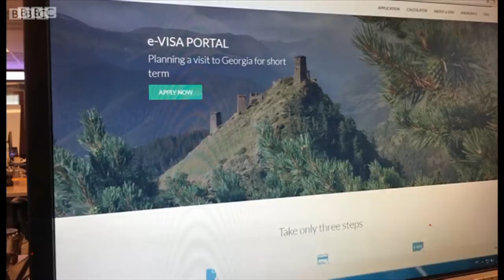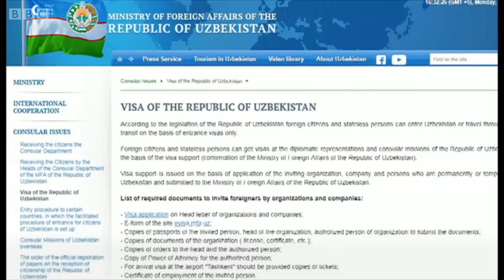Ўзбекистон E-Visaга тайёр эмас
Ўзбекистон расмийлари 2018 йил бошида 1 июлдан Ўзбекистонга боришни хоҳлаган хорижий сайёҳлар учун электрон виза жорий этилиши ҳақида эълон қилган эдилар.

Ҳозирга келиб эса электрон визани жорий қилишга доир ҳужжатлар тайёр эмаслиги аён бўлди.

Би-би-си нега ваъда қилинган муддатда E-Visa ишга туширилмагани сабаби билан қизиқиб Ўзбекистон Ташқи ишлар вазирлиги ва Туризмни ривожлантириш давлат қўмитасига мурожаат қилди.

Вазирлик ва давлат қўмитаси масъул мулозимларининг Би-би-сига айтишларича, ушбу масалага доир ҳужжатлар тайёрланган ва юқори давлат органларига юборилган.

Шу вақтгача "юқори"дан бу борада кўрсатма бўлмагани йил бошидаги қарордан воз кечилганини англатадими?

Масъул мулозимлар бу саволга ҳозирча жавоб бермаяптилар.